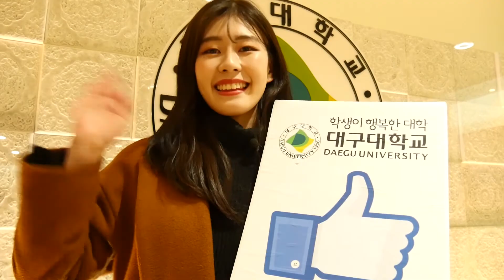[대구대] 2018 OT 영상 1 - 새내기 환영 & 응원 동영상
오티 영상 1. 대구대학교 신입생 환영 동영상

[내용]
안녕하세요 새내기 여러분,
대구대학교 학생홍보대사 알림이 김단비, 배성하입니다.
풋풋한 새내기 여러분을 맞이하게 되어서 기쁩니다.
여러분의 입학을 축하합니다!
친구들도 많이 사귀고,
공부도 열심히 해서 과탑도 되어보고,
재미있는 동아리 활동도 놓치지 마세요.
자원봉사 같은 대외활동도 빼놓을 수 없겠죠?
대학생활의 꽃은.. 연애!
새내기 여러분의 멋진 꿈 대구대학교에서 펼쳐보세요!

꿀팁1. 대구대학교 페이스북 아직 모르세요?
대학생활에 꼭 필요한 학사정보, 학과, 동아리 정보와 새 소식을 바로바로 받아볼 수 있는 대구대학교 페이스북. 재미있는 이벤트도 수시로 열린다며?

꿀팁 2. 수업 잘 듣고 조 모임 잘하기

꿀팁 3. 시간표 잘 짜고 수강신청 잘하기

선배들이 응원할게요! 학교에서 또 만나요 ^^ 여러분 안녕~~